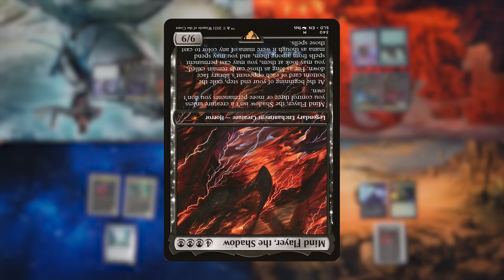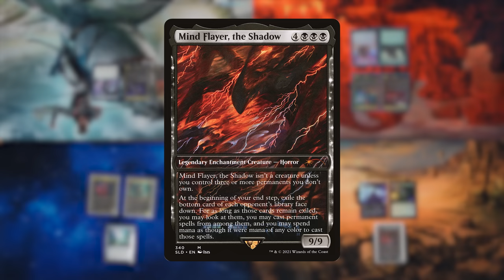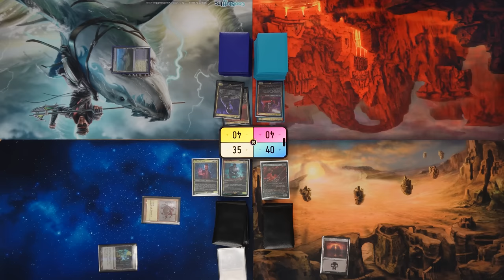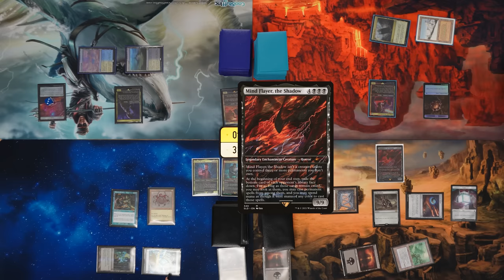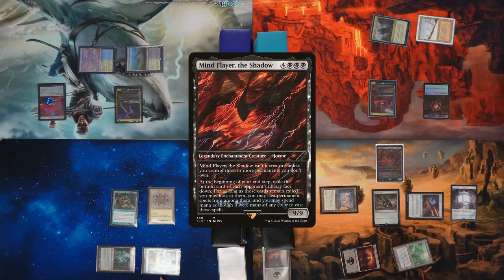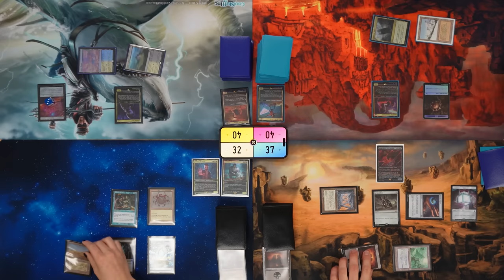the spooky stranger things episode | Worst Possible Commander Show #79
A Stranger Things episode of the worst possible commander show featuring Will and Dustin, the mind flayer, max and lucas, and eleven and jim hopper. High powered edh commander.

CGB: @covertgoblue
Blake: @blake_mtg
Ben: @GreedLordMTG
Shea: @TheWorstShea